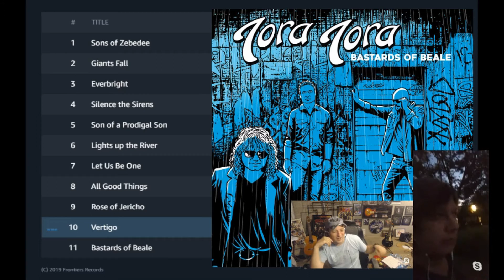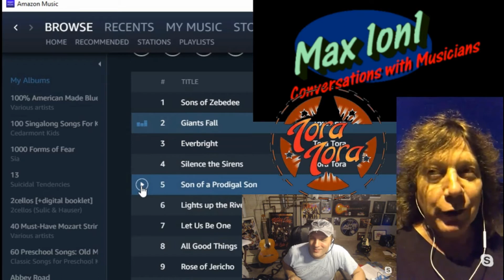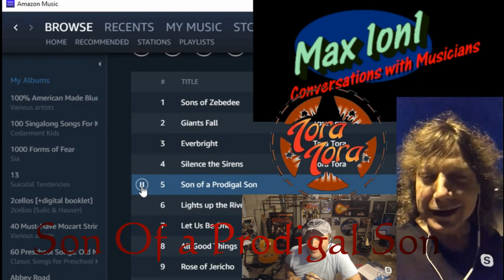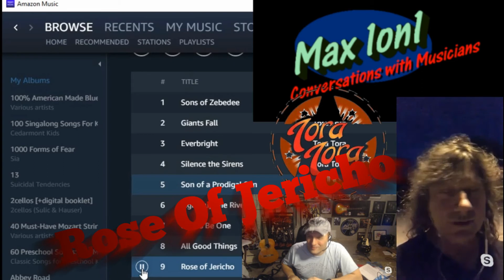Anthony Corder From Tora Tora Reviewing Bastards of Beale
Reviewing new Album Bastards of Beale